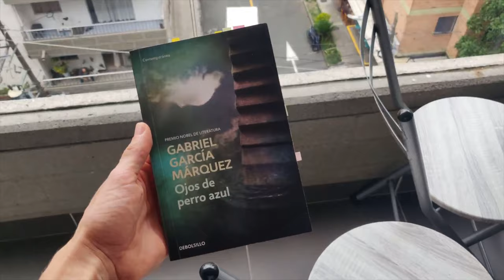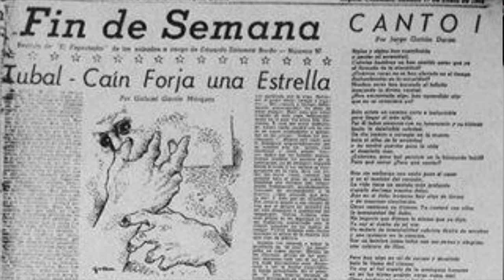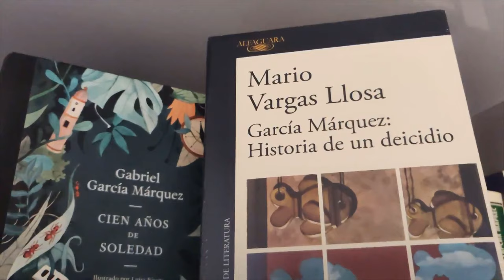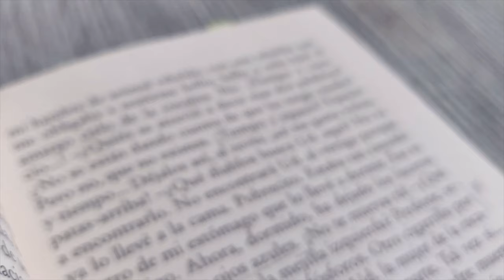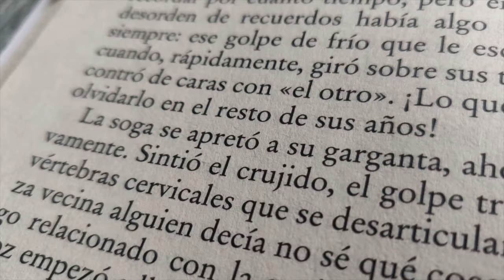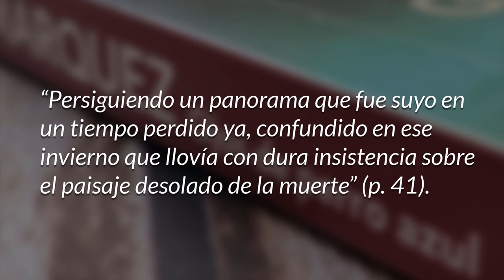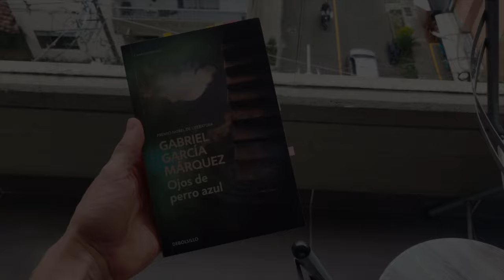Tubal-Caín forja una estrella: El cuento perdido de García Márquez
"Tubal-Caín forja una estrella" es el tercer cuento de Gabriel García Márquez publicado en el libro Ojos de perro azul, un cuento abstracto y enigmático que no le gustó a Mario Vargas Llosa.

🛒 Únete a la BCG y apoya al EEL® comprando los libros

⏳ Índice de tiempo:
- 00:00 Introducción.
- 00:58 Resumen Tubal-Caín forja una estrella.
- 01:57 La historia del cuento
- 03:41 "Una lectura fastidiosa" Mario V. Ll.
- 04:30 Análisis literario.
- 06:50 Tubal-Caín vs Rosas artificiales.

♦ RESUMEN TUBALCAIN FORJA UNA ESTRELLA

"Tubal Caín forja una estrella" (1948) es el tercer cuento publicado de Gabriel García Márquez. Una narración abstracta y paranoica de difícil interpretación, cuyo tema son la muerte y la alucinación.

“Tubal Caín forja una estrella” empieza mostrándonos a un hombre que está siendo seguido por un “otro”, o al menos eso parece creer. A partir de esa alteridad esquizofrénica se desarrolla una narración paranoica que nos permite saber que no es la primera vez que este hombre siente esa presencia amenazadora.

Una madrugada, camino a casa desde la taberna, el personaje (cuyo nombre es acaso Tubal Caín) recuerda en un aluvión de imágenes inconexas varios episodios de su vida: recuerda a “la mujer de las escaleras”, a su padre en una recuerdo alucinógeno, sus noches de droga y alcohol, y algunos intentos de suicidio, como el que cierra el cuento.